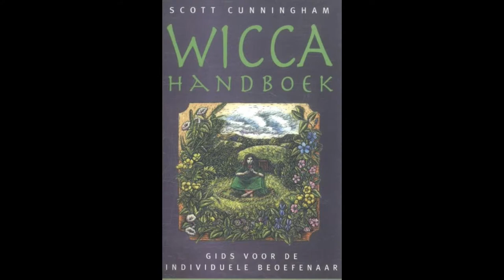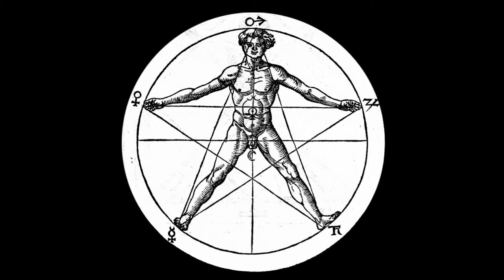Čo je pentagram? + Rozdelenie pentagramov | Okultné symboly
Toto video je čisto informatívnej povahy

Čaute a ahojte mysteriaci a mystici. Dnes som sa rozhodol pridať ďaľšie video do tejto zbierky a napadlo ma, že by bolo dobré zmieniť sa o najznámejšom okultnom symbole a dozvedieť sa tak viac o jeho histórií a rozdelení
P.S: napíšte mi do komentu, ktorý z nich vás najviac zaujal :)